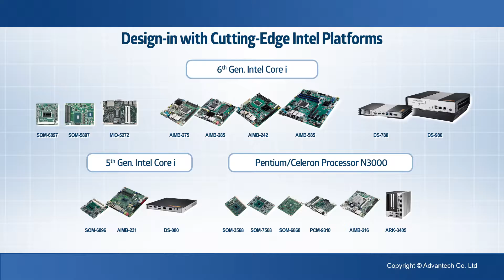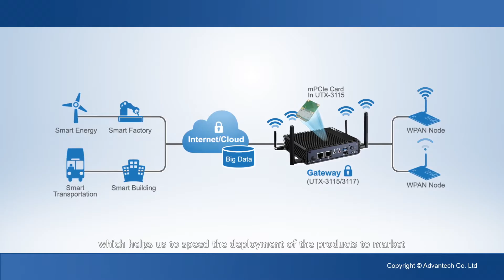Pioneering x86 Platforms, Advantech(EN)